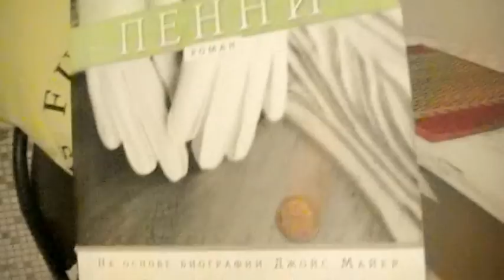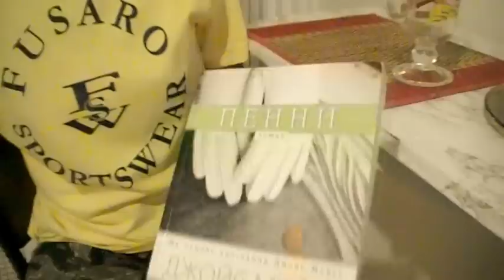КАК ПОСЛЕ 40 ВЫГЛЯДЕТЬ НА 25 (без операций) 4 авг 2016